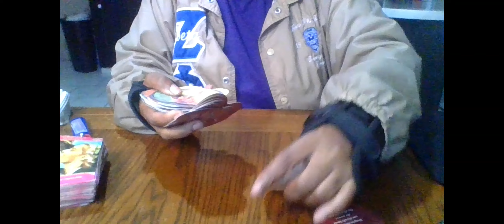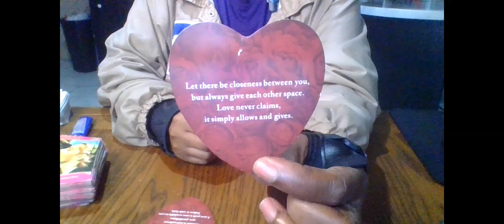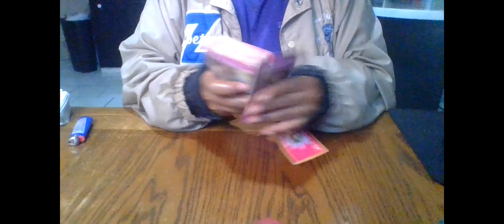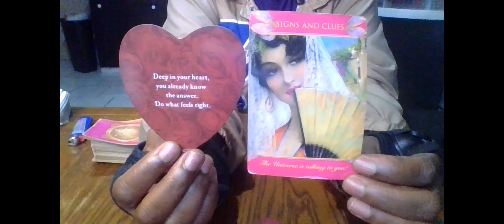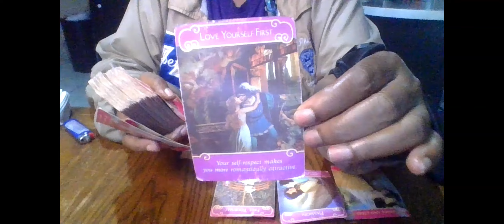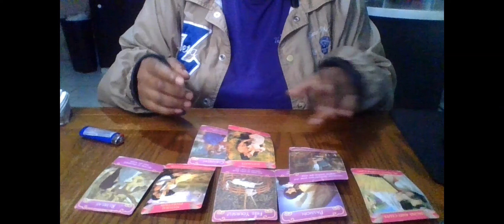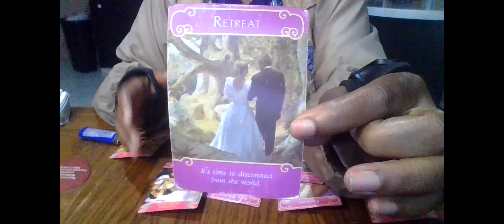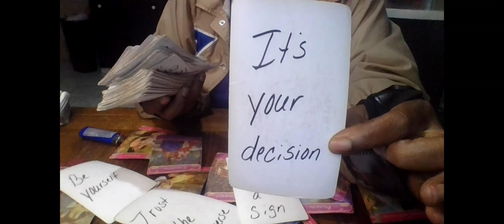SCORPIO THIS RELATIONSHIP HAS THE POTENTIAL TO GROW INTO SOMETHING VERY BEAUTIFUL.....GIVE IT TIME